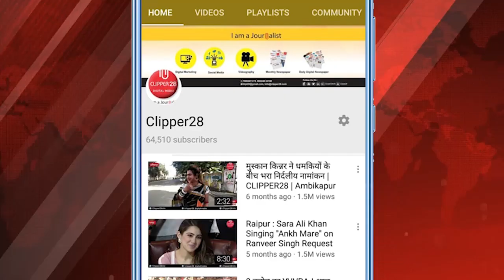IIIT कॉलेज के कर्मचारियों ने कलेक्टर दर एवं PF से सम्बंधित अनियमितता के संबंध में कॉन्फ्रेंस ली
# PF,